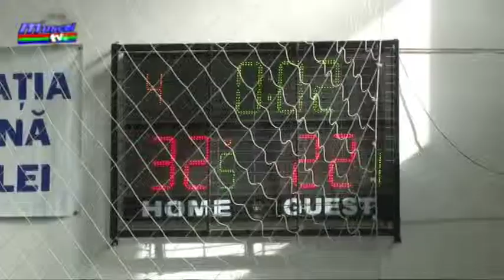jurnal 05 03 2019 sp 2 baschet olimpiada gimnaziilor m, etapa 3, dinicu golescu oprea iorgulescu